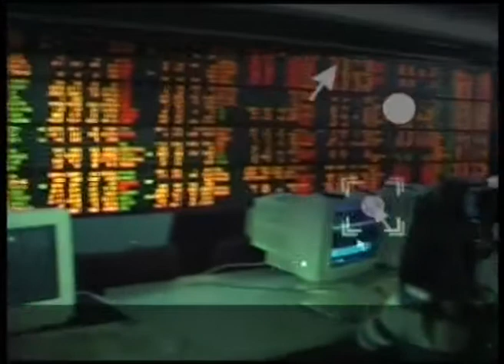ส่องหุ้น 24-10-57 ประทีป ทีปกรสุขเกษม [3]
กรรมการผู้จัดการ บริษัท สมาร์ทคอนกรีต จำกัด (มหาชน) SMART